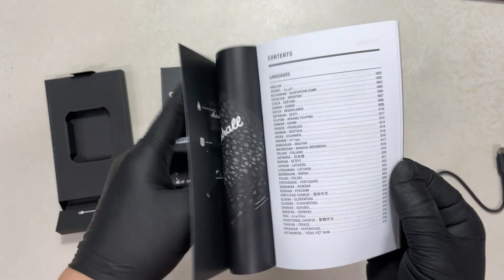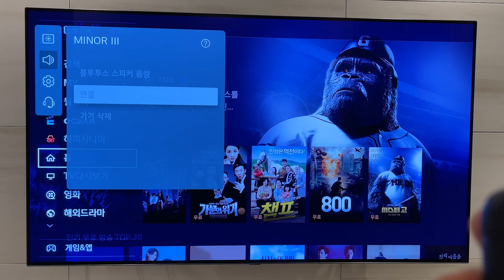마샬 마이너 III 블루투스 이어폰 통화 품질 괜찮습니다